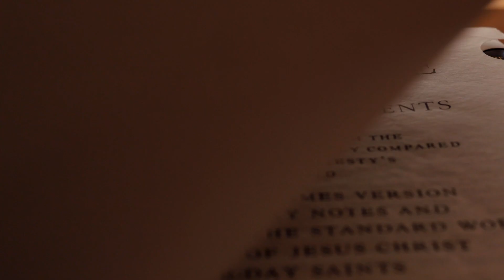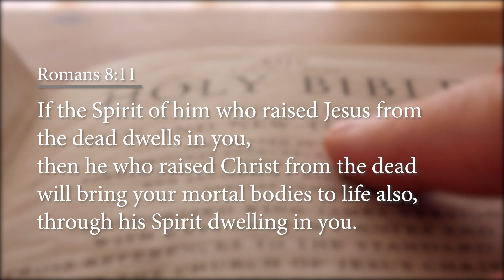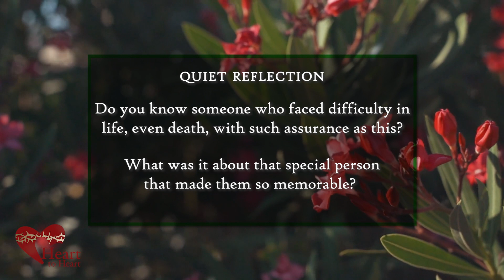Seeds of Joy - The Fork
“Be glad and rejoice, for your reward is great in heaven…”  Matthew 5:12

An elderly woman who had been given only months to live met with her priest to make plans for her funeral. With dignity and grace, she calmly and happily discussed her favorite hymns and the scriptures she would like in the service, even going so far as to mention being buried with her childhood Bible.

After making note of her requests, and then offering a prayer, the priest stood up to leave.  "There's one more thing," she interrupted, holding up a finger.

The priest sat back down. "Yes?"

"This is very important," the woman went on. "I want to… I need to… be buried with a fork in my right hand."

Of course, this surprised the priest. “I’m sorry… did you say a fork?”

The woman nodded her head and grinned as she began her explanation. "In all my years of attending our church dinners, I always remember when the dishes of the main course were being cleared, someone would lean over and say, 'Keep your fork.' That was my favorite part because I knew even though the dinner had been lovely, something better was coming… like chocolate cake or apple pie. Something wonderful was coming!”

The priest smiled with tears in his eyes as she continued. “So, at the end of my lovely life, I just want people to see me there with a fork in my hand and I want them to wonder, ‘What's with the fork?'. Then, in your homily, you can tell them what I’m telling you now. Remind them not to feel bad for me, because I’m prepared. And I know, the best is yet to come.”

Romans 8:11 reminds us of this. “If the Spirit of him who raised Jesus from the dead dwells in you, then he who raised Christ from the dead will bring your mortal bodies to life also, through his Spirit dwelling in you.”

There is no better time than today for us all to remember this promise, this certainty.  The best is, indeed, yet to come.

Watering the Seeds:

Do you know someone who faced difficulty in life, even death, with such assurance as this?

What was it about that special person that made them so memorable?